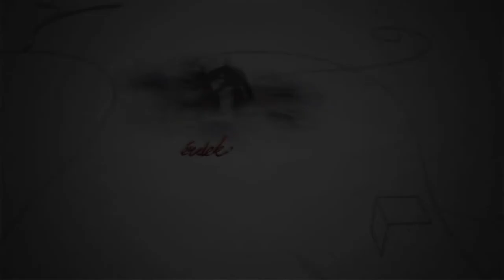211101 Fehérvári Beszélgetések Kű Lajos